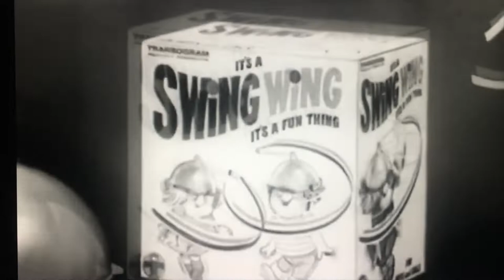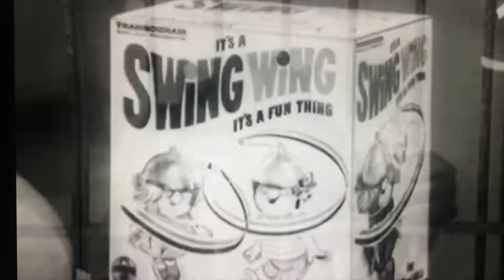Steve fpv hitting Gates Fpv Life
Finally started practicing flying through gates, Made this awhile ago but never really took it seriously till today.Hope you guys enjoy, keep flying!